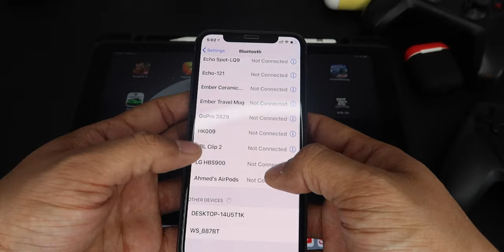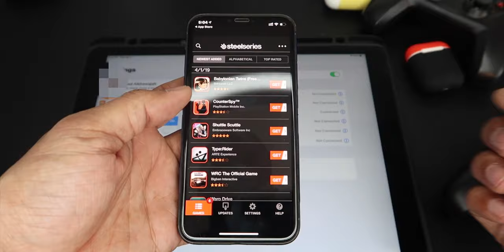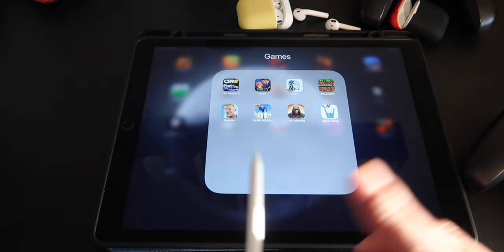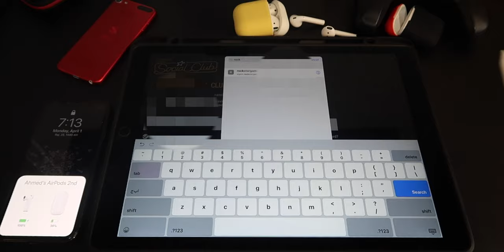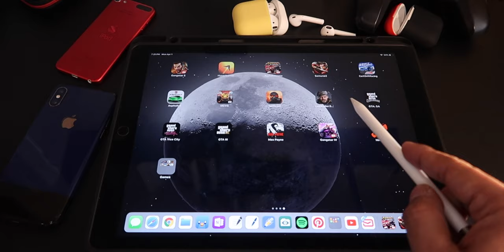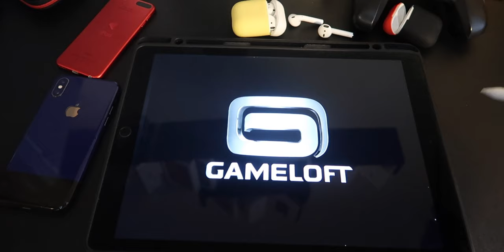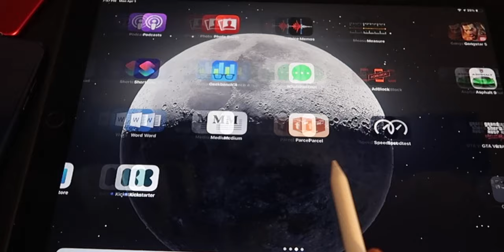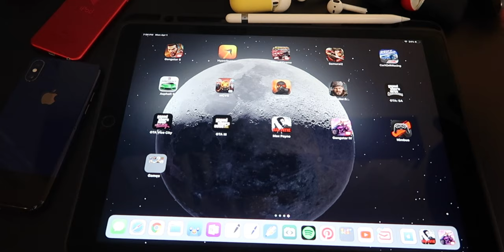يد تحكم للايفون و الايباد